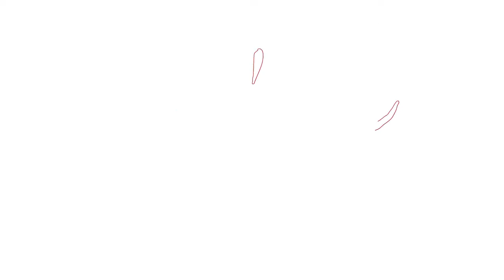Call of Duty Vanguard: Team Death Match Xbox Series X Gameplay ( 1080p 60FPS )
Team Death Match Gameplay. Thank you ALL for the support.